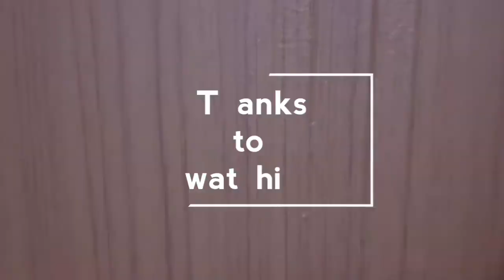Coriander leave chutney/கொத்தமல்லி சட்னி